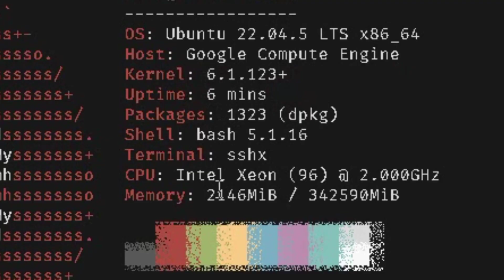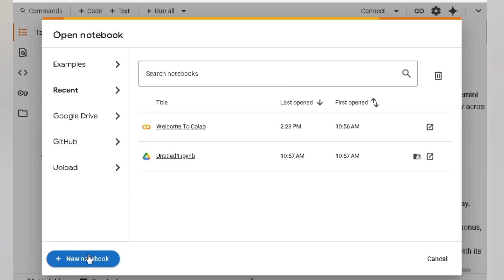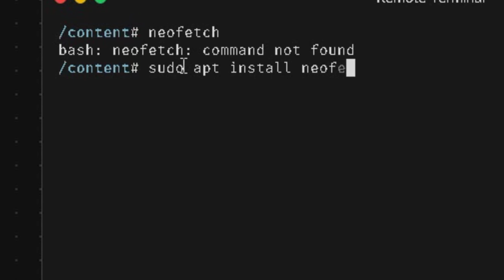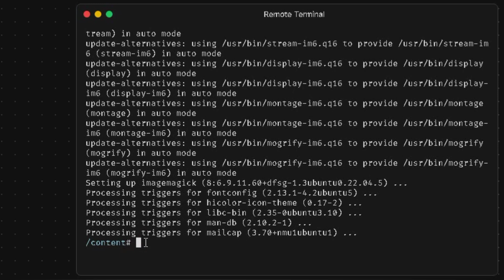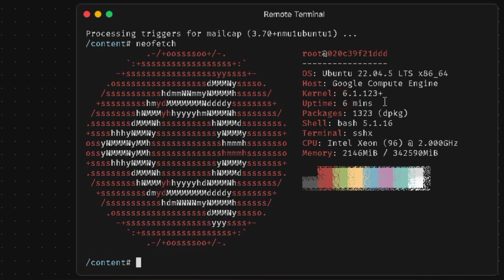🔥 Get Free Root VPS with 334GB RAM & 96 Cores – Full Tutorial 🚀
💡 In this full tutorial, I’ll guide you step-by-step on how to claim your high-performance VPS for FREE – no credit card needed, no signup stress! 💯

⏰ Timestamps
📌 0:00 – Intro
📌 0:52 – Full Free VPS Setup Tutorial

🔔 Important Note:
⚠️ This VPS is created using Google Colab and may not run for a fixed duration. The uptime and performance depend entirely on Colab’s server limitations. I have no control over how long the VPS remains active.
Use this method for learning, testing, or temporary use only.
✅ For long-term use, consider a paid VPS provider.

💻 What You’ll Learn in This Video:
✅ How to get a FREE VPS
🔐 Root access configuration
☁️ Free cloud hosting setup
📘 Beginner-friendly VPS setup guide
⚡ 334GB RAM & 96-Core VPS specs
🐧 Linux & 🪟 Windows VPS options
🛠️ System admin basics for beginners
🌐 Cloud computing & infrastructure
💡 Virtual private server management
🚀 Server optimization techniques
🧰 Free tech tools for developers

📌 Whether you're a developer, student, freelancer, or IT enthusiast, this video helps you explore and manage cloud servers at zero cost.

✅ Watch till the end to not miss any steps.